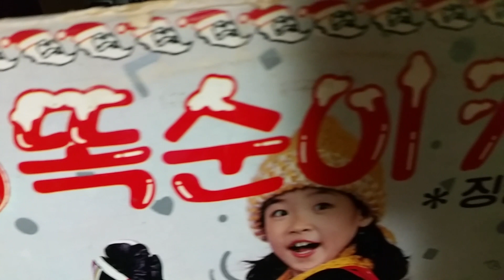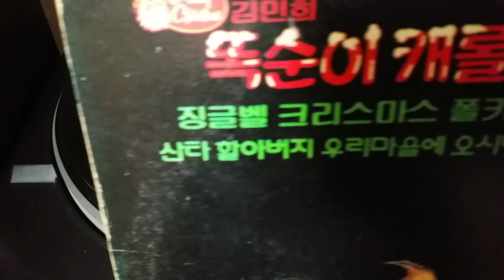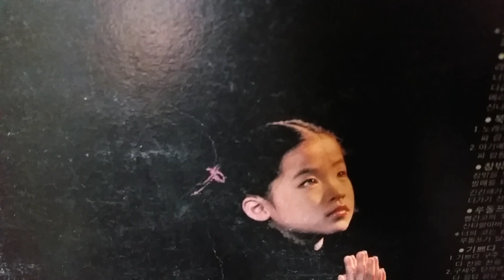김민희/똑순이 캐롤 연속듣기(3)(1982년12월1일,LP music)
Side 1
1. 징글벨
2. 산타할아버지 우리마을에 오시네
3. 크리스마스폴카
4. 북치는 소년
5. 창밖을 보라
6. 루돌프 사슴코
7. 기쁘다 구주오셨네
8. 징글벨 (경음악)
9. 크리스마스폴카 (경음악)

Side 2
1. 고요한 밤 거룩한 밤
2. 저들밖의 한밤중에
3. 그 맑고 환한 밤중에
4. 실버벨
5. 장식하세
6. 그아기 누굴까
7. 산타할아버지 우리마을에 오시네
8. 루돌프 사슴코 (경음악)
9. 군가 (공군가)